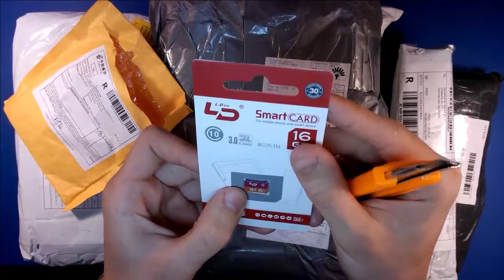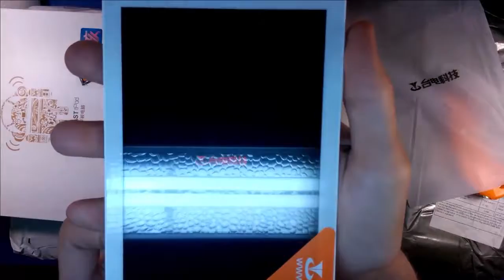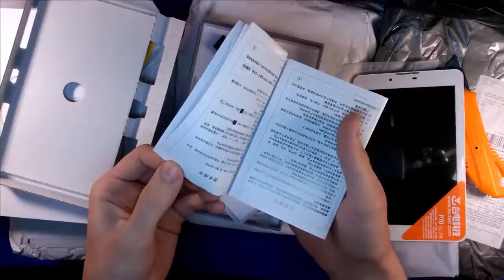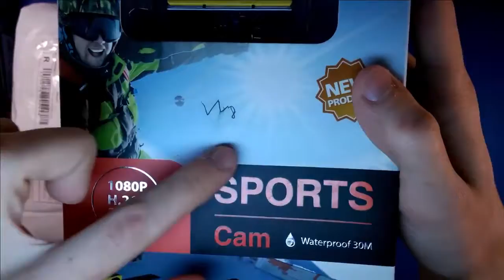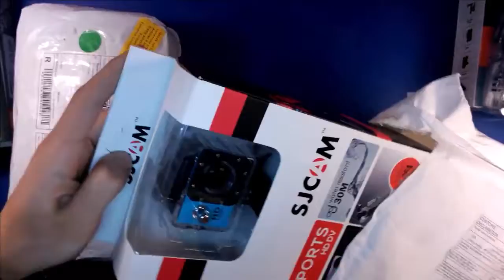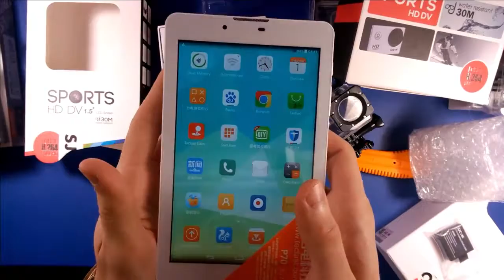Распаковка #17 Дешевый планшет Teclast P70, SJCAM SJ5000 , SJ4000, подарочки